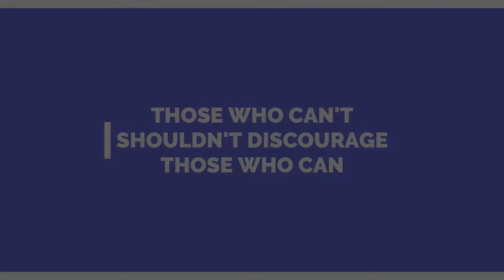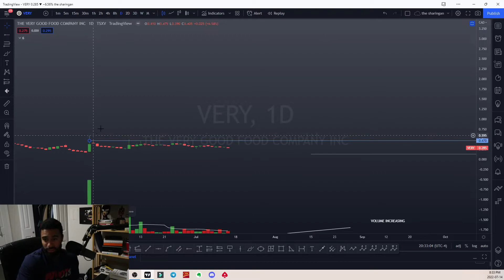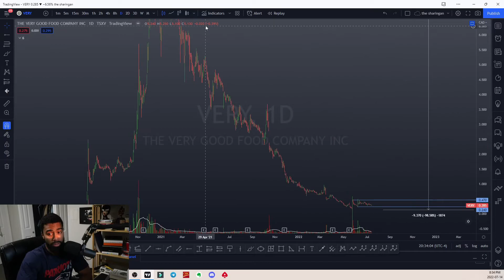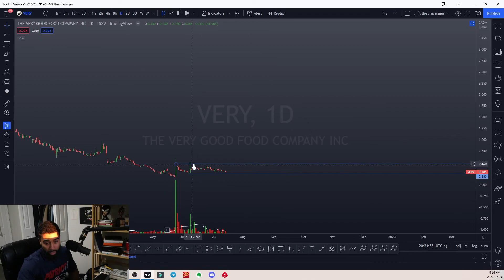THE VERY GOOD FOOD COMPANY STOCK TA BREAKDOWN $VERY